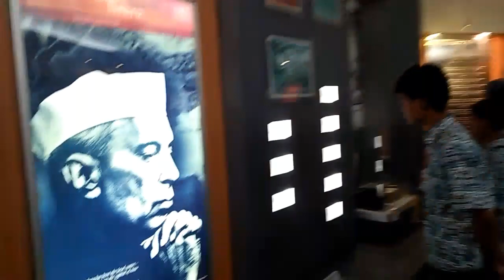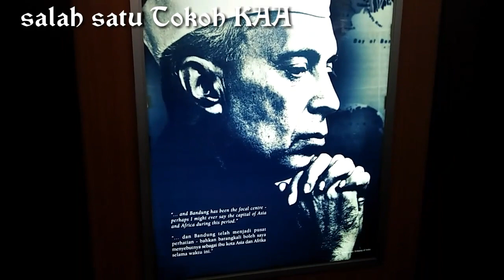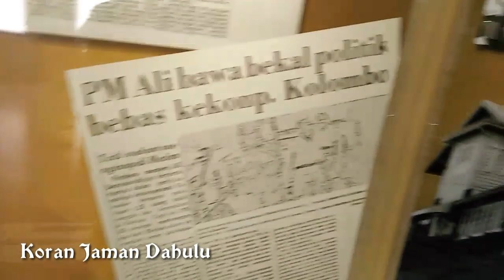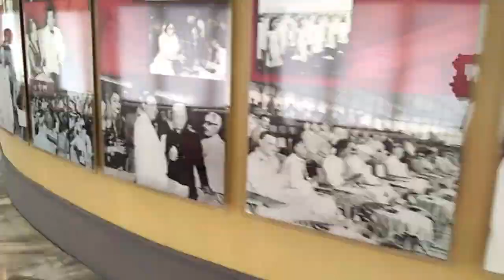WISATA EDUKASI, DESTINASI WISATA, BANDUNG, GEDUNG MERDEKA, MUSEUM KAA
Musieum Konferensi Asia Afrika) merupakan salah satu museum yang berada di kota Bandung yang terletak di Jalan Asia Afrika No. 65. Museum ini merupakan memorabilia Konferensi Asia Afrika. Museum ini memiliki hubungan yang sangat erat dengan Gedung Merdeka. Secara keseluruhan Gedung Merdeka memiliki dua bangunan utama, yang pertama disebut Gedung Merdeka sebagai tempat sidang utama, sedangkan yang berada di samping Gedung Merdeka adalah Museum Konferensi Asia Afrika sebagai tempat memorabilia Konferensi Asia Afrika. Latar belakang dibangunnya museum ini adalah adanya keinginan dari para pemimpin bangsa-bangsa di Asia dan Afrika untuk mengetahui tentang Gedung Merdeka dan sekitarnya tempat Konferensi Asia Afrika berlangsung. Hal ini membuat Menteri Luar Negeri Republik Indonesia, Prof. Dr. Mochtar Kusumaatmadja, S.H., LL.M memiliki ide untuk membangun sebuah museum. Ide tersebut disampaikannya pada forum rapat Panitia Peringatan 25 tahun Konferensi Asia Afrika (1980) yang dihadiri oleh Direktur Jenderal Kebudayaan Prof. Dr. Haryati Soebadiosebagai wakil dari Departemen Pendidikan dan Kebudayaan. Kemudian museum ini diresmikan pada tanggal 24 April 1980bertepatan dengan peringatan 25 tahun Konferensi Asia Afrika.